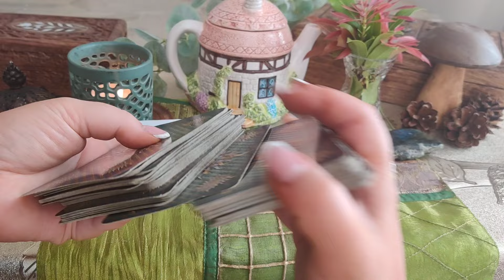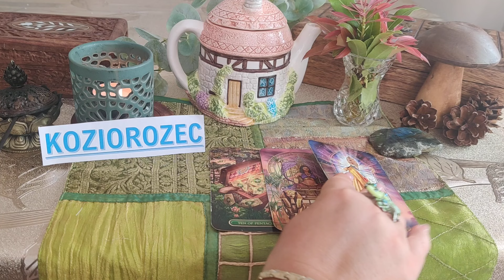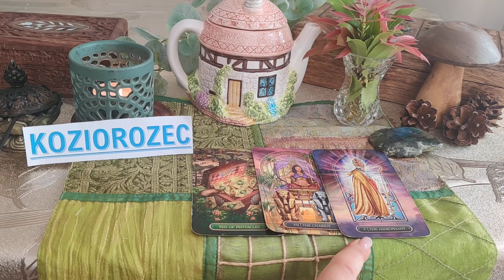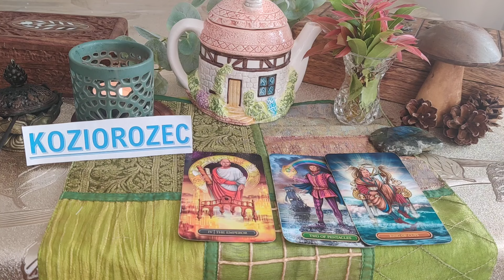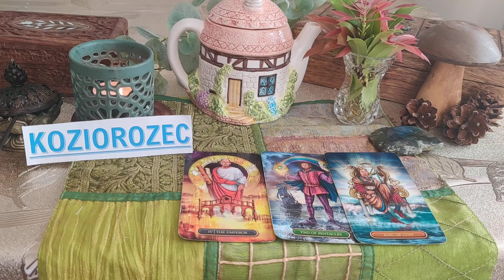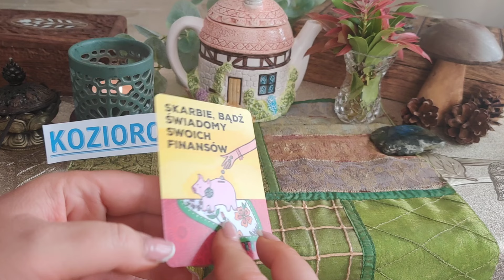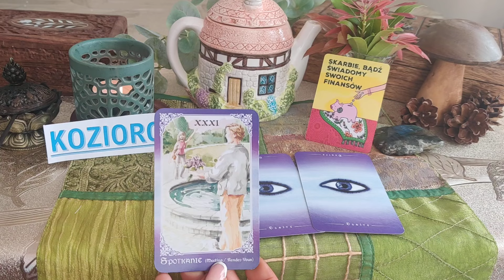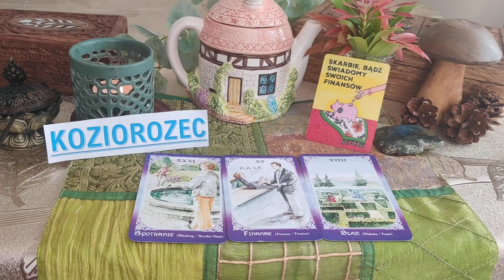♑KOZIOROŻEC♑HOROSKOP NA WRZESIEŃ♑